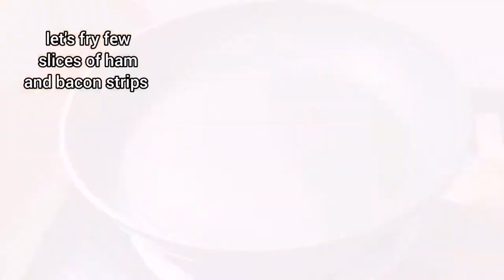my killer breakfast omelette!